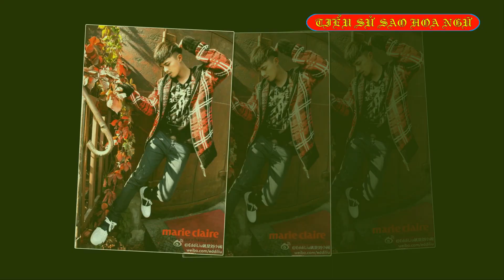Tiểu sử diễn viên DIỆP TỔ TÂN 叶祖新/Yè Zǔxīn - SAO HOA NGỮ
Diệp Tổ Tân (giản thể: 叶祖新; phồn thể: 葉祖新; bính âm: Yè Zǔxīn, sinh ngày 8 tháng 7 năm 1984) là một nam diễn viên người Trung Quốc. Đến từ tỉnh Chiết Giang, Trung Quốc, Diệp Tổ Tân đã tốt nghiệp Học viện Vũ đạo Hàng Châu và sau đó là Trường Đào tạo Kỹ năng diễn xuất Trung Bắc Anh Hoàng. Từng xuất hiện trong nhiều bộ phim đình đám như Tân bạch phát ma nữ, Hoạt Phật Tế Công 2 và 3, Dương Quý phi bí sử..., nhưng anh chỉ được người hâm mộ chú ý đến qua vai diễn Thập gia trong bộ phim về đề tài cổ đại - xuyên không Bộ bộ kinh tâm và vai Phạm Đại Đồng trong bộ phim hài - tình cảm Vi sư sắc sảo.